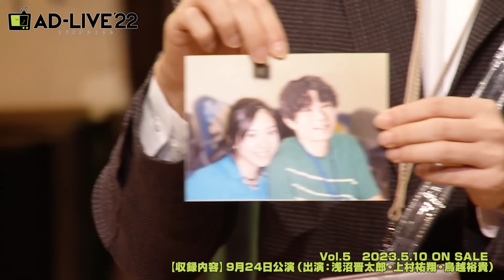「AD-LIVE 2022」Blu-ray&DVD vol.5（浅沼晋太郎・上村祐翔・鳥越裕貴）9月24日昼公演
「AD-LIVE 2022」Blu-ray＆DVD発売決定！

第1巻（津田健次郎・畠中祐・和田雅成)
第2巻（逢坂良太・森久保祥太郎・陳内将)

第3巻（榎木淳弥・島﨑信長・荒牧慶彦)
第4巻（江口拓也・安元洋貴・速水奨)

第5巻（浅沼晋太郎・上村祐翔・鳥越裕貴)
第6巻（小野賢章・神谷浩史・高橋健介)

【通常版】
仕様：本編ディスク2枚組
Blu-ray/DVD共通価格：各8,800円（税込）
特製ブックレット／オーディオコメンタリー／特典映像(CM、PV)

【アニメイト限定セット】
仕様：通常版＋特典DVD
Blu-ray/DVD共通価格：各9,350円（税込）
特典DVD収録内容：
｢CAST AFTER TALK」：各公演終了直後の出演者による対談映像
｢CAST COMMENT」：各出演者による公演直前コメント

※商品の仕様は予告なく変更になる場合がございます。

★特典情報★
【アニメイト限定セット早期予約特典】
2023年1月9日(月・祝)までに、アニメイト店舗（オンライン含む）でアニメイト限定セットをご予約いただいたお客様に、「AD-LIVE 2022」B3ミニポスターをプレゼント!（公演出演者ごと・全6種）

※ご予約いただいた巻数と同じ出演者のポスターをお渡し致します。
※特典のお渡しは商品お引取り時になります。

【アニメイト各巻購入特典】
公演衣装ブロマイド【昼公演】（公演出演者ごと・全6種ずつ）
※特典のお渡しは商品の発送と同時になります。

【ANIPLEX+各巻購入特典】
公演衣装ブロマイド【夜公演】＆オリジナルステッカーシート

今年のテーマは「痛快群像劇！」

鈴村健一が総合プロデューサーを務め、人気声優が多数出演し、全てをアドリブで紡ぐ舞台劇「AD-LIVE」（アドリブ）。

各公演3人のメインキャストが、とあるテレビ番組の生放送を即興で作り上げるというバラエティー色豊かな公演に挑みます。

３人のうち二人（キャラクターA,B）はAD-LIVE初出演5名を加えた計12名の声優陣、そしてもう一人（キャラクターC）は、全員初出演となる、レジェンド声優１名と、2.5次元舞台を中心にドラマ、映画と幅広く活躍する俳優陣5名が参戦！

予測不可能な、その日、その場、その瞬間に生まれるドラマに是非ご期待下さい。

【STORY】
物語の舞台はテレビ局『AD-TV（あかるいどんどんテレビ）』。

局をあげて制作する生放送番組の放送当日。
番組の終了が見えてきたその時、
長年仕事に不満を抱えていた番組スタッフのひとりが突然失踪、
番組内で使用する映像を消去したことが発覚……！

そんな絶体絶命のピンチに偶然居合わせた、とある３人。
絶対に失敗できない番組制作スタッフ　【キャラクターA】
現場に現れた謎の人物　【キャラクターB】
番組出演することになった、ある想いを秘めた人物　【キャラクターC】

急遽結成された寄せ集めメンバー３人で、
このピンチに立ち向かうことに。
出会うはずのなかった……、
いや、出会うべくして出会ったかもしれない彼らは、
はたしてこのピンチを切り抜けることが出来るのか？

それぞれの想いを胸に、生放送での戦いが今始まる！

© AD-LIVE Project